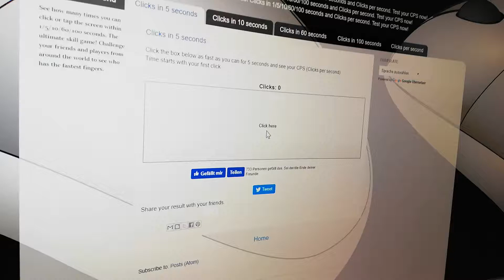Clickspeed 13.01.2019 #1 G'